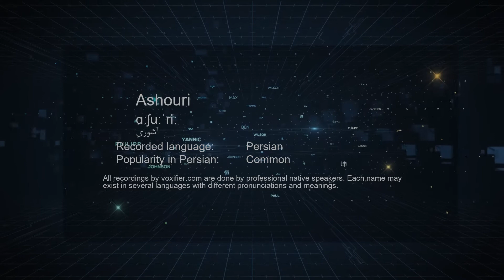How to Pronunce Ashouri (آشوری) in Persian (Farsi) - Voxifier.com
This is the Persian (Farsi) pronunciation, gender, and phonetics recording of the name Ashouri (آشوری). The same name may exist in other languages with different pronunciations.